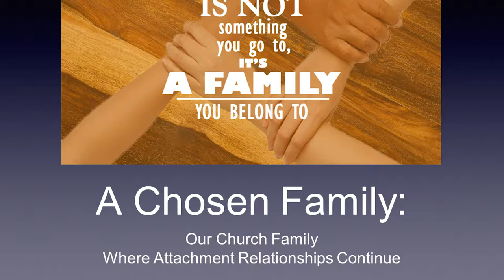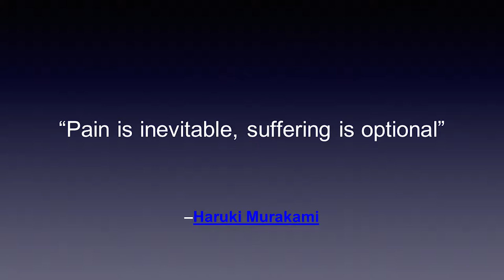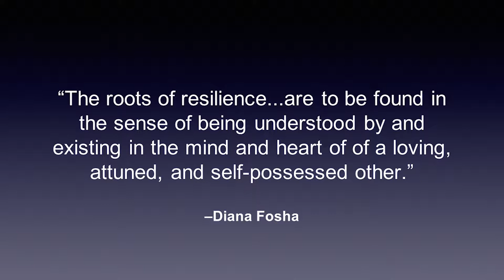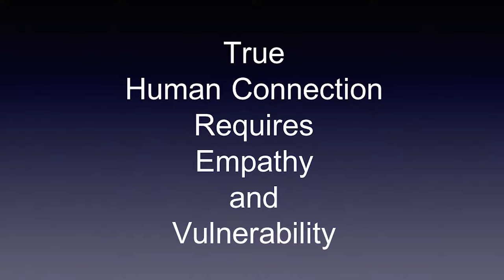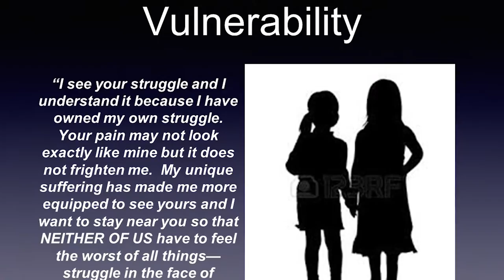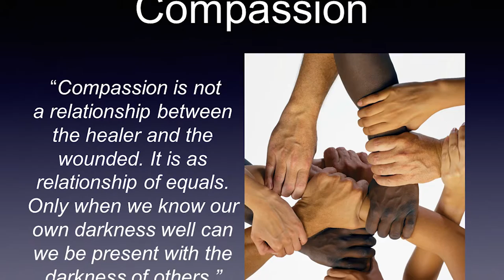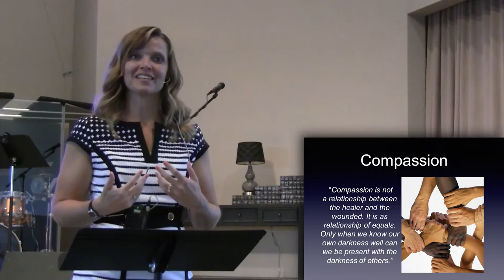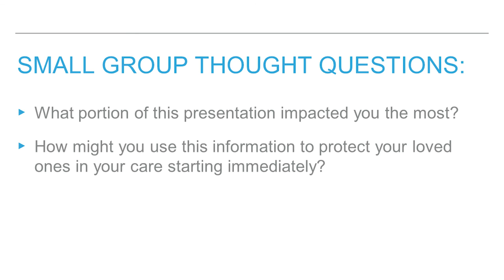Sexual Addiction Presentation, Part 4: The Healing Power of Connection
Valerie Hamaker is a family therapist who is giving a four part presentation on addictions. This is the fourth discussion and explains how being connected to community helps those with addictions. It gives advice on how to comfort those struggling with addictions and that vulnerability is the best response. The church